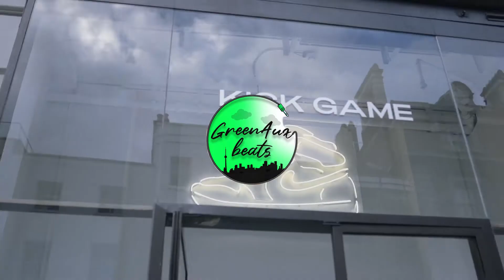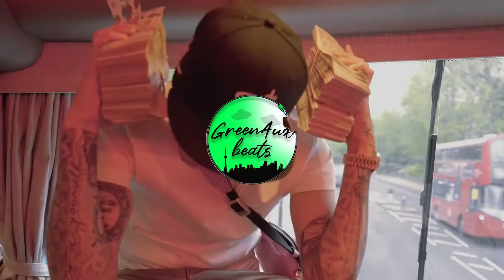[FREE] Central Cee x Melodic Drill Type Beat - "Awakening " | UK/NY Drill Type Beat 2021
Prod by GreenAuxBeats x Prod.Hal

Free use is for personal, nonprofit use only. For any parties to generate revenue off of this beat (includes video directors, engineers, etc.), it must be either leased or purchased exclusively.

144bpm , F minor